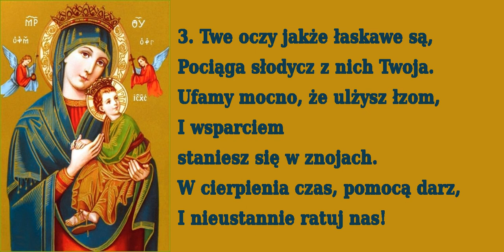Do Ciebie Matko szafarko łask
Pieśń do Matki Bożej Nieustającej Pomocy